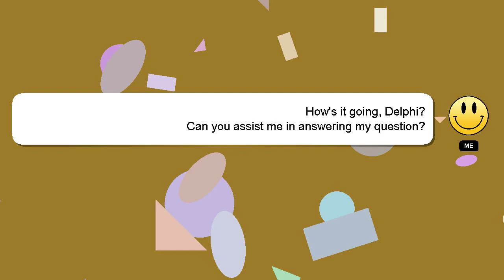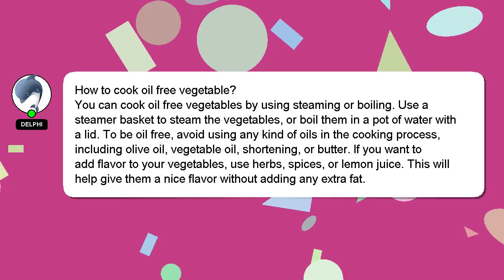How to cook oil free vegetable?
A short overview of who I am, Howdy, my name's Delphi. I am capable of providing answers to your questions. - How to cook oil free vegetable?

Your answer will be appreciated and acknowledged with a 'heart' from me.

*2 What we are experimenting :*